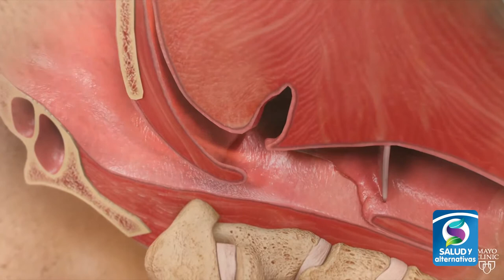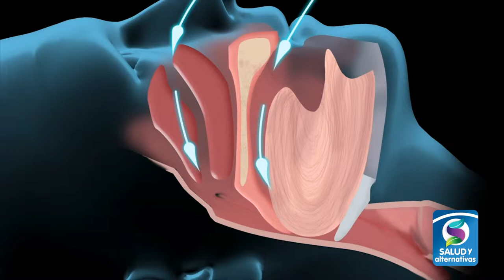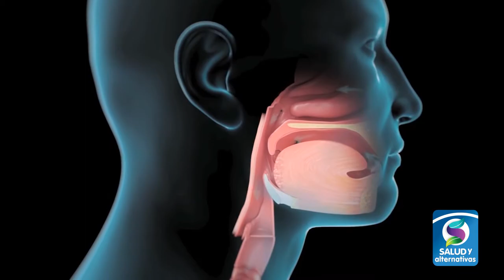APNEA DE SUEÑO - ¿Cuáles son sus causas?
Los molestos ronquidos pueden tener diversas causas y consecuencias, por ejemplo, la obesidad, pero otro factor importante es una afectación en la faringe que provoca APNEA del sueño.

Cuando la apnea es severa aumenta el riesgo de padecer enfermedades como incremento en la presión arterial.

Conozca más de este padecimiento en la siguiente nota...